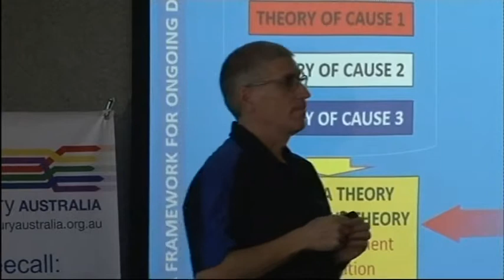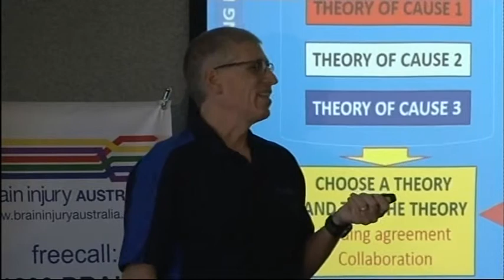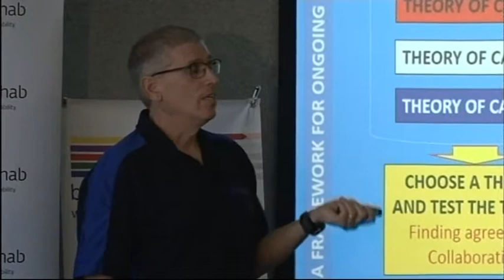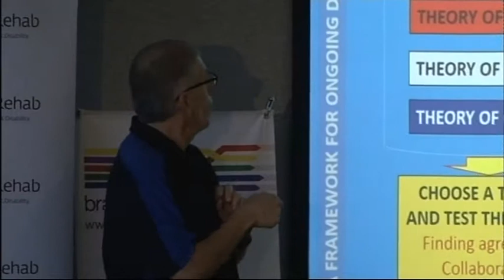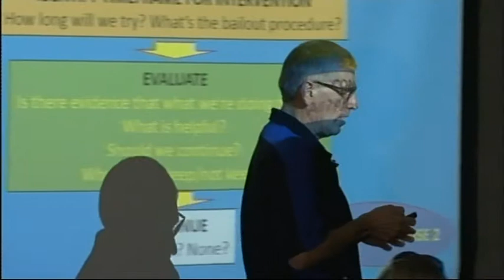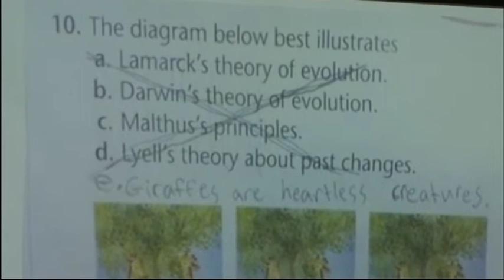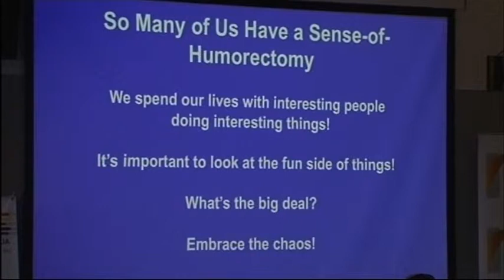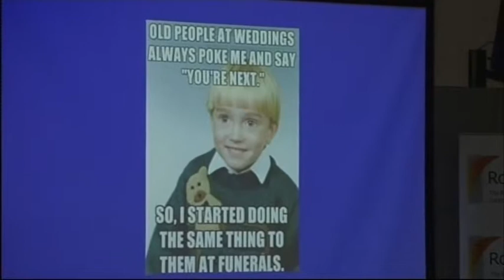Tim Feeney, Part 6, Best Behaviours Workshop, 2015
Part 6 of 12. On 20th October 2015, Brain Injury Australia - in association with Monash University’s Institute for Safety, Compensation and Recovery Research, the Lifetime Care and Support Authority of NSW and Royal Rehab - held a workshop on traumatic brain injury (TBI) and “challenging behaviours”, featuring one of the world’s leading practitioners of Positive Behaviour Support (PBS), Dr. Tim Feeney from the United States. PBS is a comprehensive set of research-based strategies used to decrease “challenging behaviours” from an understanding of behaviour patterns, making changes in the person’s environment (to eliminate the triggers for such behaviours) and teaching prosocial skills. The workshop also included a progress report on the world’s first controlled trial of PBS in community-based adults with TBI, to be conducted in Victoria, and led by Dr. Feeney and Jennie Ponsford Professor of Neuropsychology at Monash University.